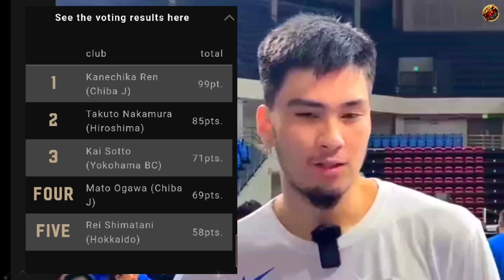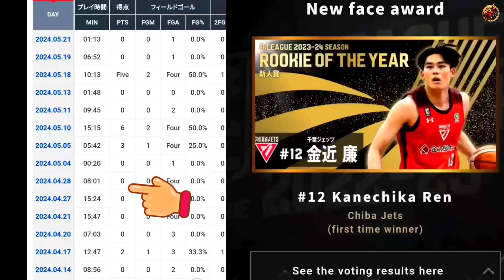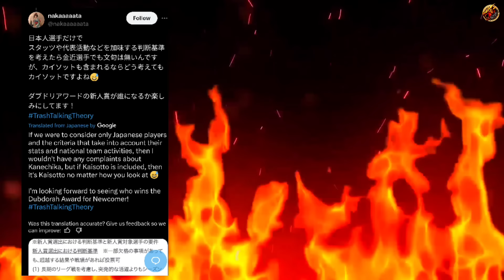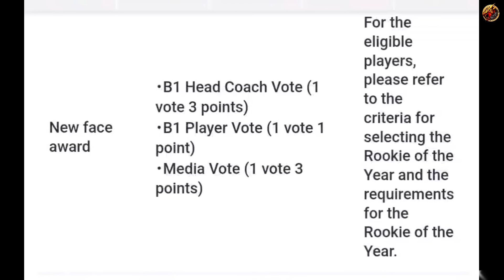HINDI MAKAPANIWALA ANG MGA HAP0N NA "OLATS" SI KAI SOTTO SA ROY AWARD!! PANALO TALAGA DAPAT SI KAI!